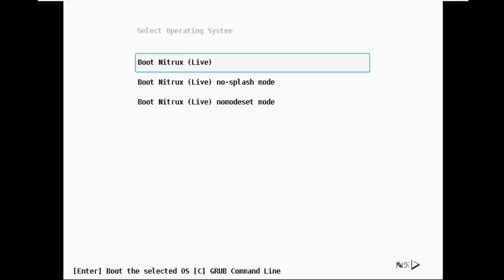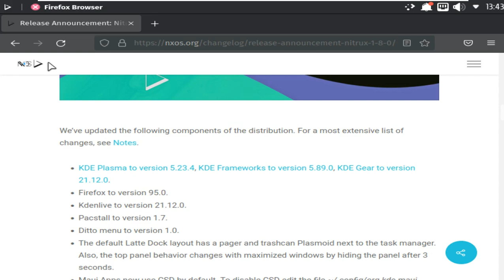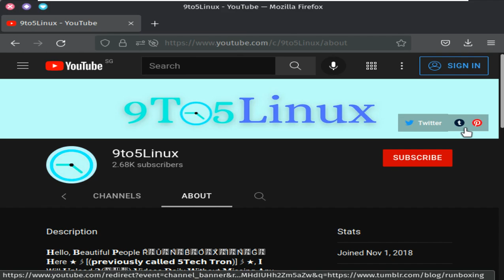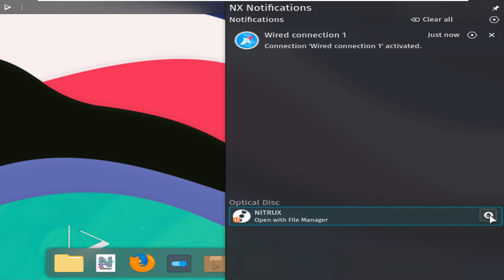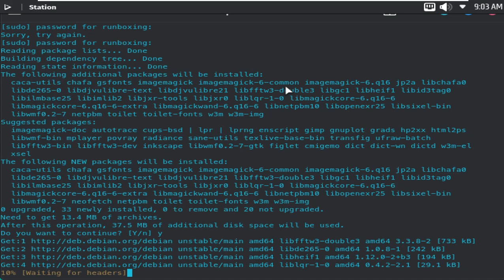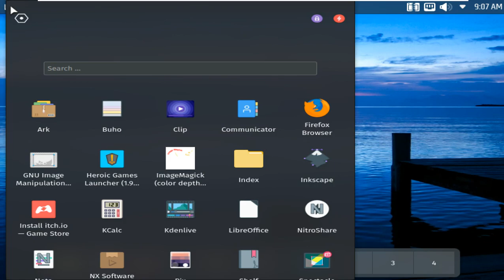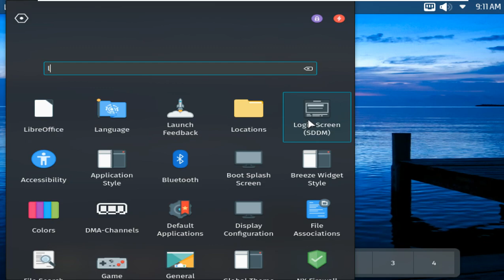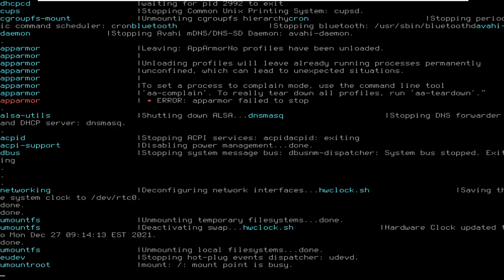Nitrux Is An Dramatic Linux Distro - A Charming And Contemporary Distro - Most Underestimated Distro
In This Video We Are Discussing About The version 1.8.0 or 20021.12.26 of Nitrux , an Ubuntu -based GNU/Linux distribution based on Mexican origin, built on KDE Plasma 5 and Qt, was announced by Uri Herrera .

This new version is said to bring together the latest software updates, bug fixes, performance improvements and out-of-the-box hardware support. Saying that they are happy to announce Nitrux 1.8.0, Herrera;  He stated that in the repositories of the system, which is configured on the 5.15.11 LTS Linux kernel, the 5.14.21 Linux kernel is also ready for use for those who wish. system;Coming with the KDE Plasma 5.23.4 desktop environment, the new version includes KDE Frameworks 5.89.0, KDE Gear 21.12.0.Herrera; He reminded me that Heroic is an open source game launcher for GNU/Linux. system; It comes as systemd-free .

:: More ::

Nitrux 1.8 introduces Maui Shell

Nitrux is a Debian-based and always up-to-date distribution from Mexico that focuses on the plasma desktop. Main developer Uri Herrera is also active in the development of Maui Apps and Maui Kit, a free framework for developing cross-platform and convergent applications.

OpenRC for init
Nitrux 1.8.0 has just been released and, in addition to Linux 5.15.11, offers the current KDE Plasma 5.23.4. In the background are KDE Frameworks 5.89 and KDE Gear 21.12. Nitrux also uses the NX desktop attachment. Alternatively, Liquorix, Xanmod or Linux Libre can be installed as the kernel. The init system at Nitrux is not systemd, as is largely the case today, but OpenRC. Latte Dock is integrated as a panel at the bottom, while the main menu opens from the bar at the top of the screen. New in Nitrux 1.8 is CSD support for the pre-installed Maui apps and XFS as a file system selection in the Calamares installer. The Plasma Wayland session has been removed for the time being due to too many reported bugs.

Maui Shell presented
As a technical preview, the Maui Shell has also been integrated for the first time , a convergent shell for the desktop and mobile devices such as Linux phones or tablets. The shell consists of the two parts Cask and Zpace, the latter being the composer who creates the layout and places the windows or areas in the Cask, the shell container. Maui Shell is still in its early stages, with a first stable version scheduled for fall 2022.

The developers hope to get feedback from interested users in order to eliminate existing errors and introduce additional functionality. Maui Shell can be selected as a session with Nitrux 1.8. The current image of Nitrux 1.8.0 can be downloaded as a full or minimal version as well as an OVA for VirtualBox from the project's download page or as a torrent.

Moreover, with the latest release, you can also find updated application packages that include:

KDE Plasma 5.23
Firefox 95
Kdenlive 21.12
Pacstall 1.7
Ditto menu 1.0

sudo apt install --only-upgrade nitrux-repositories-config
sudo apt dist-upgrade
sudo apt autoremove -y
cp -r /etc/skel/.config/lattedockrc .config/lattedockrc
cp -r /etc/skel/.config/latte/* .config/latte/

Todays Video - Systemd-Free Nitrux 1.8 Launches with Initial Support for Maui Shell, XFS by Default!